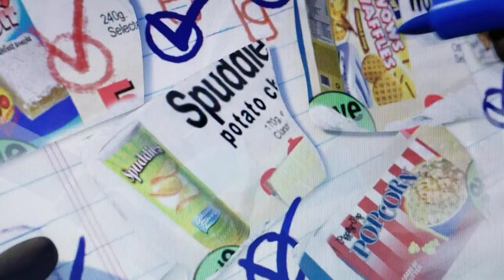Over the hedge pb part 8 the food heist